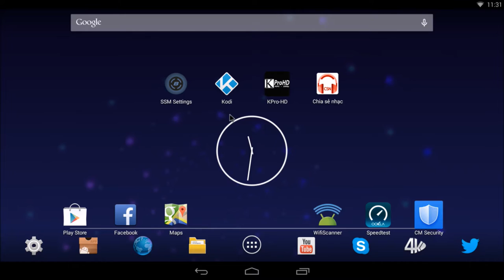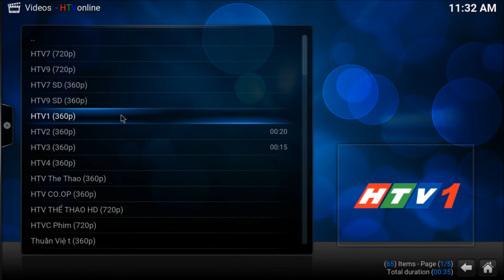PAX Entertainment System : Kodi - Stream Live TV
Your PAX Entertainment System comes preloaded with an amazing media center called Kodi.

Kodi is a free/open source software. It allows you to stream live TV over the internet so you can watch thousands of channels. You can also use Kodi for pictures, videos and so much more!